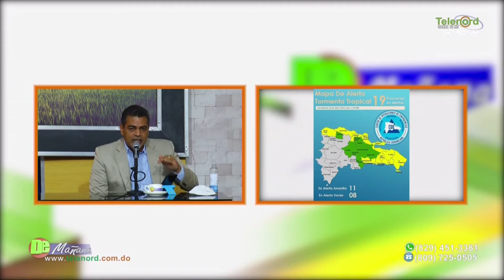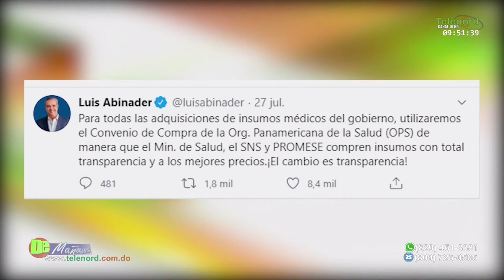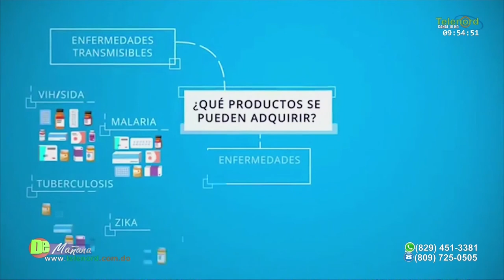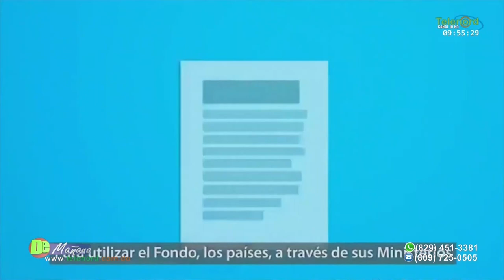Con el convenio de la OPS obtendremos transparencia en la emergencia del Covid-19 según Fulvio Ureña